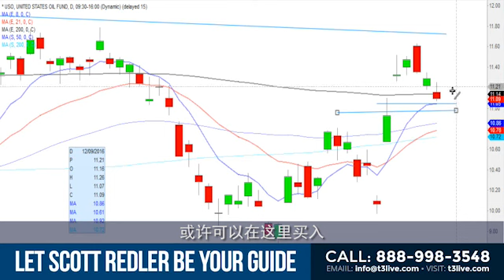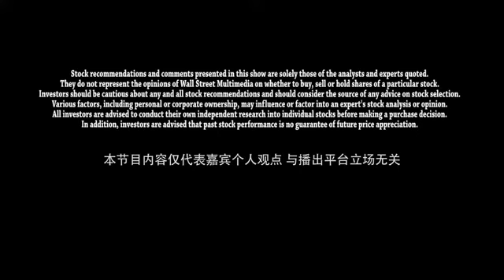Daily Recap & Look Ahead, Dec 7, 2016 with Maggie Zhao